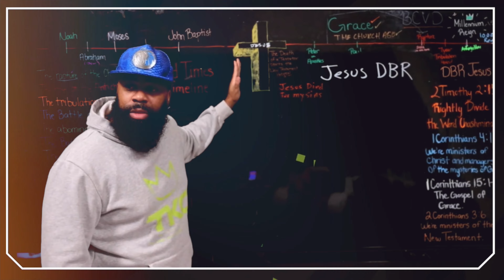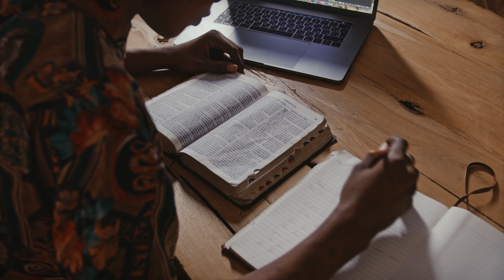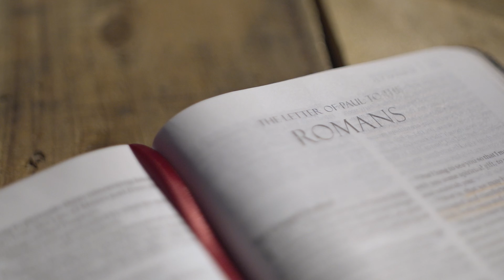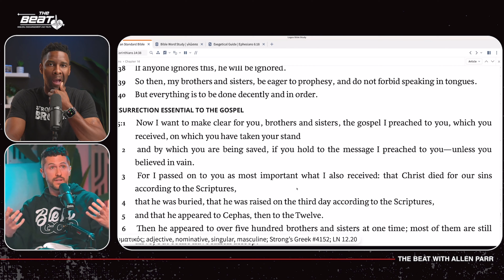I Agree Allen...CALL OUT THAT WICKEDNESS! Reacting to Allen Parr "Why I Stopped Speaking In Tongue!"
These folks are wicked and I'm soooo happy Allen called that mess out!

It is time for us believers to start focusing on and sharing the truth of the gospel...Jesus DBR! Let's get back to pointing to and glorifying Jesus Christ ALONE as he deserves.